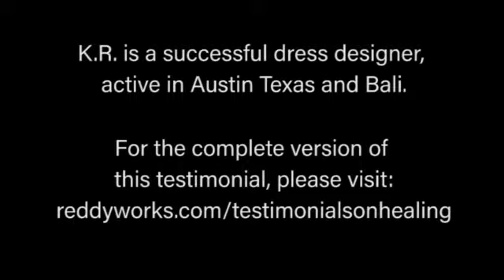A Short Testimonial